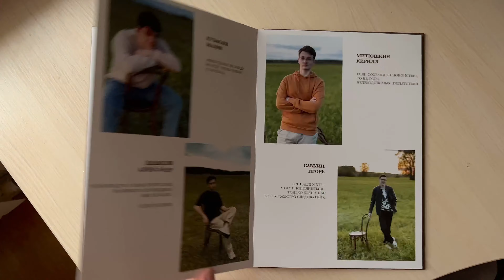Выпускной альбом 11 класс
А4